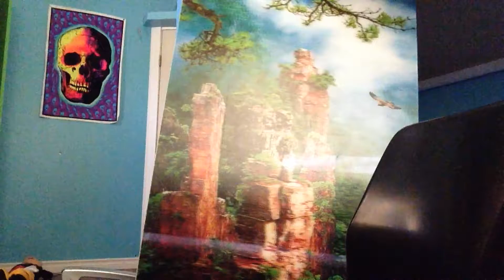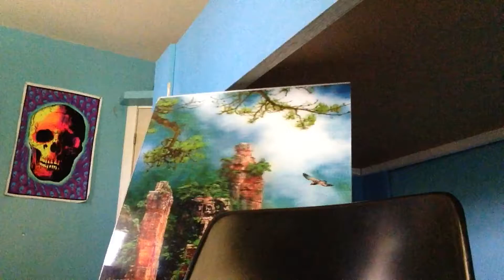AFTER THE OUTRO (SKIT)!! ? !!